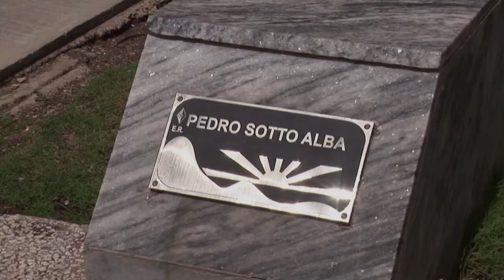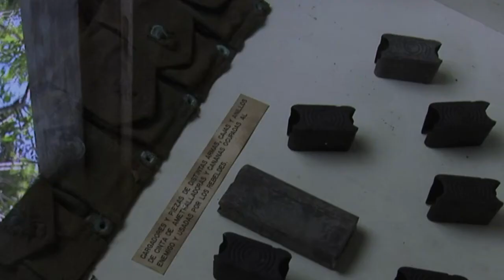Sierra Maestra: origem da Revolução Cubana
Fidel Castro dirigiu o movimento guerrilheiro que o levou ao poder a partir de uma região montanhosa que virou ponto turístico em Cuba. Sierra Maestra mistura história, política e natureza.